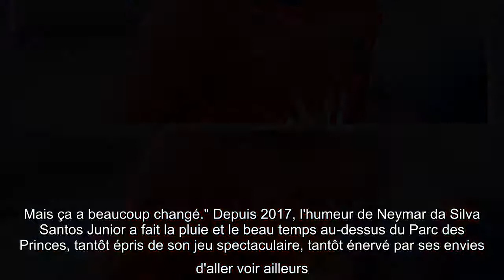Neymar reste à Paris ! Le Brésilien prolonge son contrat avec le PSG